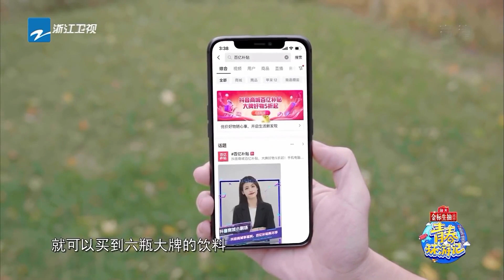关晓彤原来是诗词才女 贾玲化身小迷妹满眼都是崇拜！ 杨迪诗句不够歌词来凑 青春环游记3 Youth Periplous Season3 EP6 花絮